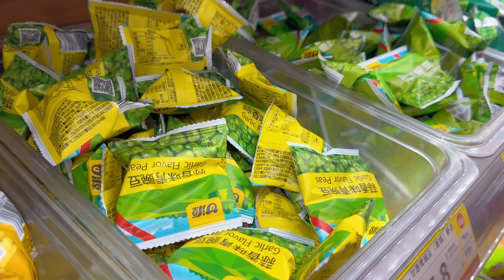乌克兰女孩蜕变莆田媳妇，阿美英不在家的日子